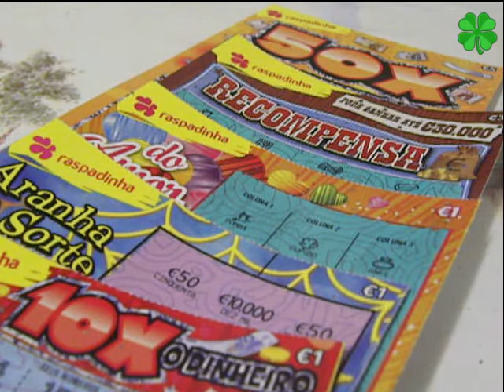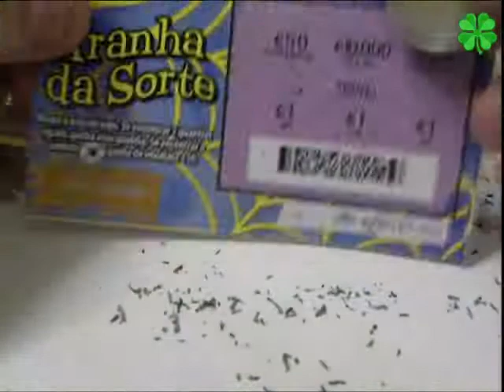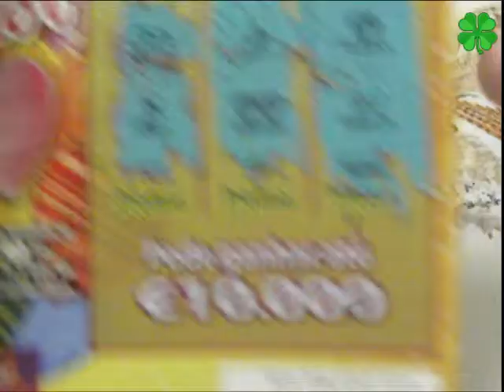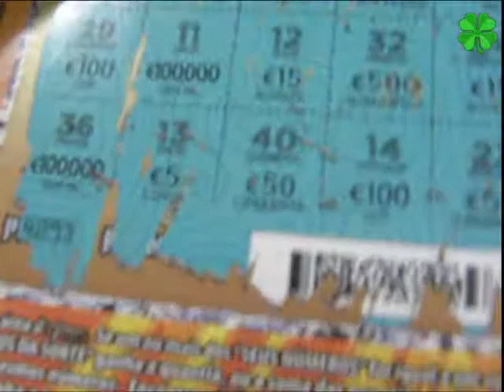VOLTÁMOS COM UM CONJUNTO DE 5 RASPADINHAS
Olá amigos, o canal esteve parado durante mais de um ano e meio. Estamos de volta com um conjunto de cinco raspadinhas que raspámos para vocês. Como nos vídeos anteriores tive a colaboração da minha mãe que raspou a primeira raspadinha, uma RECOMPENSA, que ela comprou para fazermos o vídeo. Ah, e os cactos não são fogueiras... kkk...